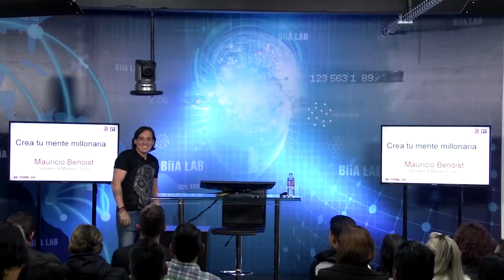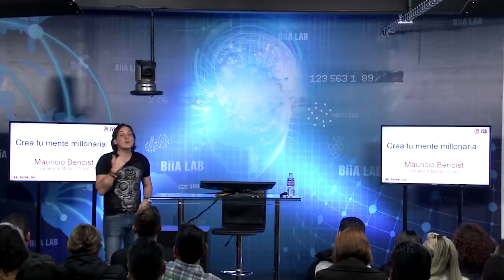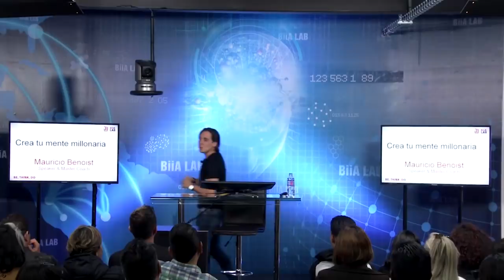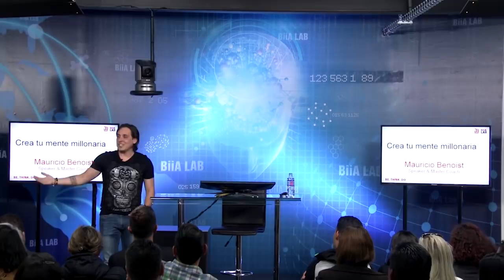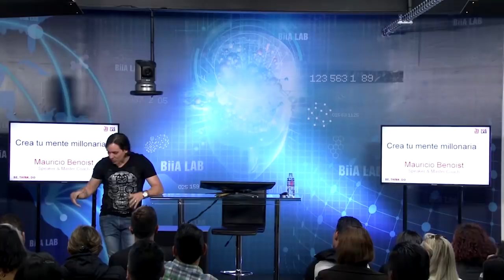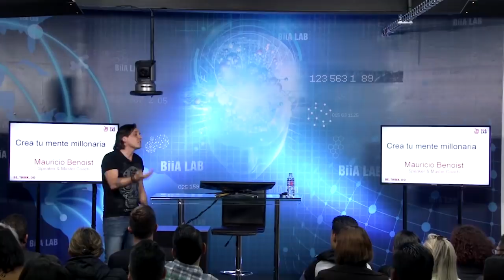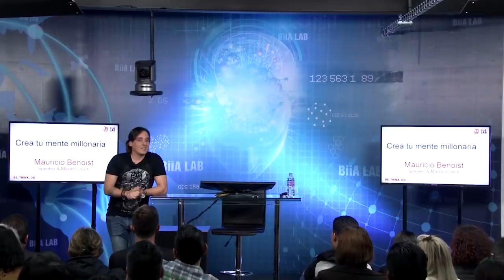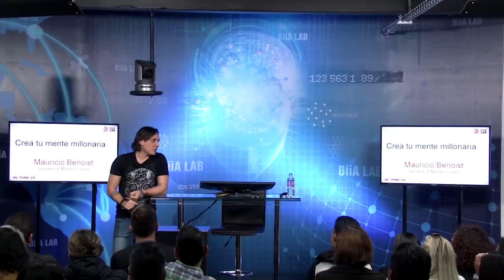Crea Tu Mente Millonaria CAPÍTULO 1 MENTE POBRE MAURICIO BENOIST